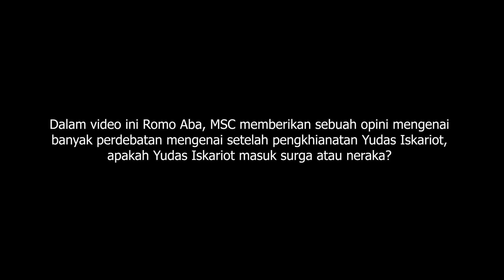Romo Aba, MSC: Setelah pengkhianatan Yudas Iskariot, Apakah Yudas masuk surga? atau neraka?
Dalam video ini Romo Aba, MSC memberikan sebuah opini mengenai banyak perdebatan mengenai setelah pengkhianatan Yudas Iskariot, apakah Yudas Iskariot masuk surga atau neraka?

Semoga dengan apa yang dibagikan dalam kanal ini, membantu saudara semua untuk bertumbuh dalam iman akan Kristus Yesus. Amin

Sumber : YT Romo Ndeso

Semoga kita semua dilindungi dan diberkati oleh Allah yang Maha Kuasa. Amin